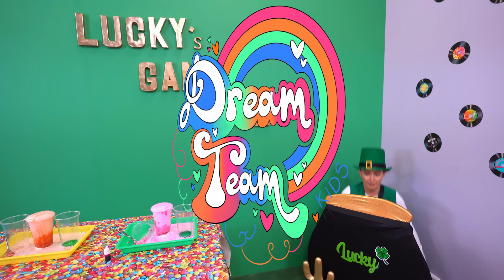Science for Kids | Dream Team Kids | Educational Videos for Kids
🧪✨Learn Science with the Dream Team!🧪✨

Join the Dream Team Kids on an epic adventure of discovery and fun as they dive into the world of science! Learn about cells, sing along to catchy songs and play a fun game with Lucky the Leprechaun!

SONG🎶: "The Science Song" by Dream Team Kids. Don't forget to listen on SPOTIFY and APPLE MUSIC!

Listen to Dream Team Kids Music and watch their fun and original music videos including the "The Science Song" music video - @DreamTeamKidsMusic

With Dream Team Kids, get ready to embark on a journey of fun, laughter, and learning with our kids' show! Join us as we explore the world of knowledge, with exciting experiments, amazing adventures, and fascinating facts that will make young minds soar!

Let's discover science, geography, and history in a whole new way. Let’s learn horse riding, skiing, arts and crafts, soccer and much more. Through play, imagination and creativity Dream Team Kids will promise non-stop excitement and wonder for all children.